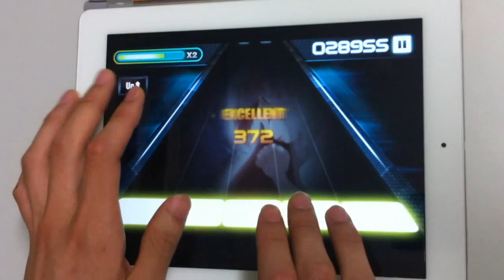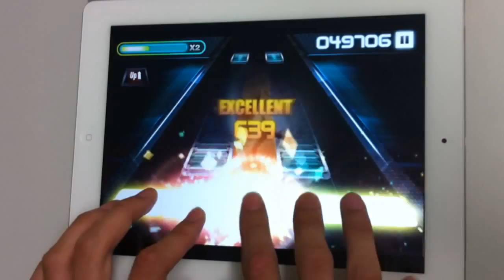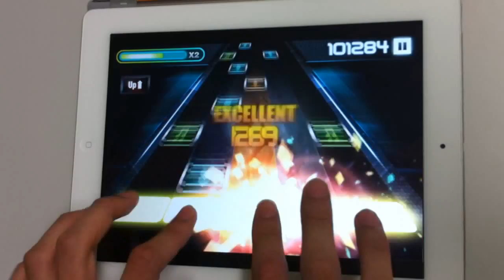O2Jam U - Bride In Dream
★Top Ten Lists Why You Have To Love O2Jam U★
1. Provide optimized songs to feel maximized impacts and rhythms
2. Offer ranking system per music
3. Provide "My Album" to manage favorite songs
4. Available to "Sliding" play
5. Support note accelerating function
6. Provide "Jam Combo" and "Double Combo" system
7. Support landscape and portrait mode
8. No "Game Over" for light users
9. Provide a variety of modes
-Three key modes: 2, 4, 5 Key
-Three levels: Easy, Normal, Hard
-Eight Speed Controls
10. IT IS THE BEST!!!